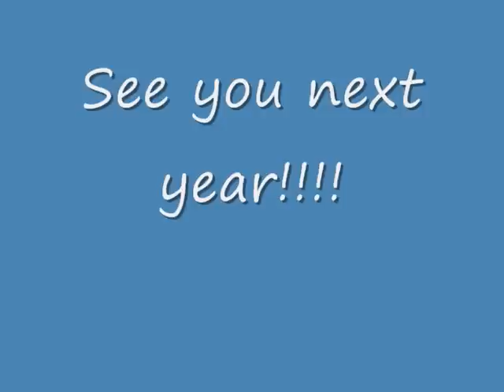FMBC Bellflower Retreat 09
Winter Retreat at Camp Metoche 2009